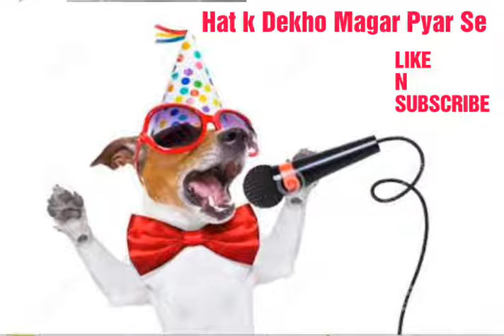Song - Zindagi Sali Jhand Ho Gaye Hai..😢😢